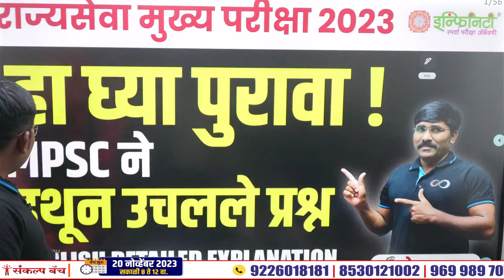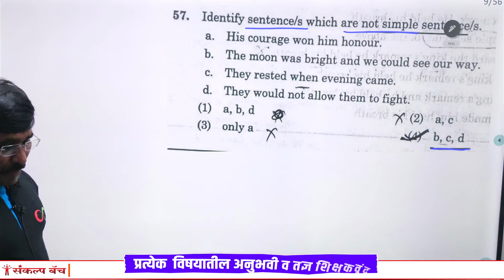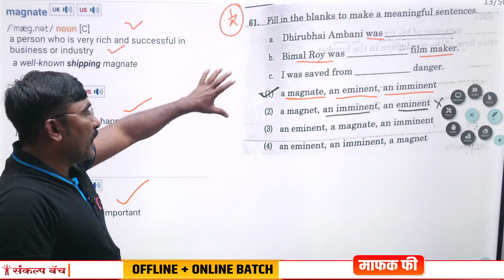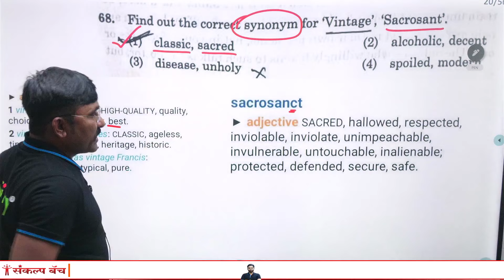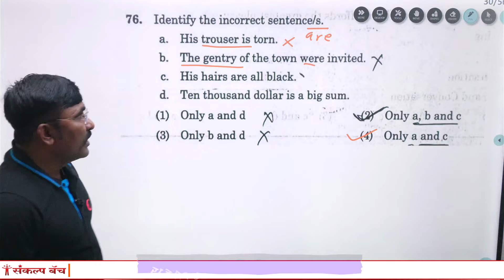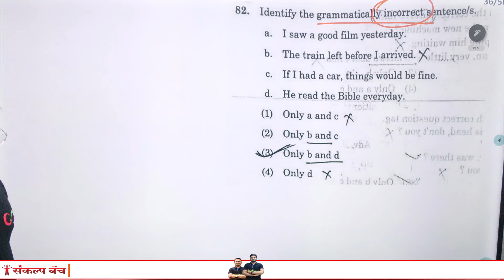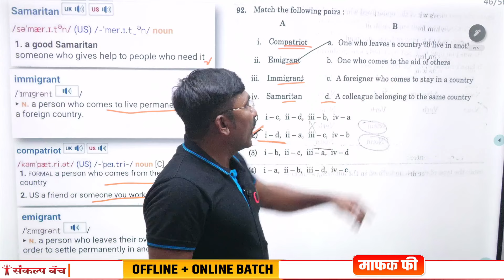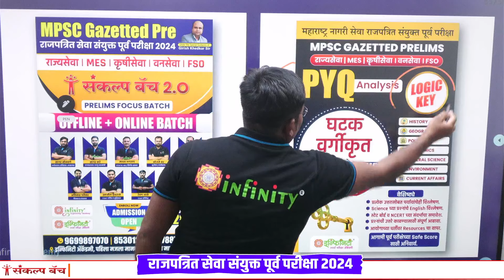mpsc rajyaseva 2023 | mpsc rajyaseva mains 2023 | mpsc rajyaseva mains english explanation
✅ MPSC संयुक्त गट ब आणि गट क परीक्षा साठी उपयुक्त सर्वसमावेशक बॅच

✅ आगामी वर्षात MPSC मार्फत मोठ्या जाहिराती प्रसिद्ध होणार! यात PSI | STI | ASO | SR तसेच Tax Asst | Clerk | EI | TA आदी पदांसाठी मोठ्या संधी असतील; आणि यात जर आपल्याला यश संपादन करायचे असेल तर महाराष्ट्रातील सर्वोत्तम मार्गदर्शकाच्या टीम सोबत आम्ही आपल्यासाठी घेऊन आलेलो आहोत कम्बाईन फाउंडेशन बॅच!

✅ वैशिष्ट्ये:
✅ सर्वोत्तम तज्ञ व अनुभवी मार्गदर्शक,
✅ परीक्षाभिमुख संशोधित अभ्याससाहित्य,
✅ ऑनलाइन ऑफलाइन मार्गदर्शनाची सुविधा देणारी एकमेव बॅच.
✅ वेळोवेळी रँक होल्डर अधिकाऱ्यांचे मार्गदर्शन!
✅ परीक्षेच्या प्रत्येक टप्प्यावर वैयक्तिक मेंटोरशीप.